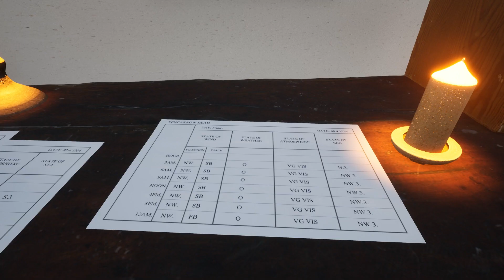final weather conditions 1933